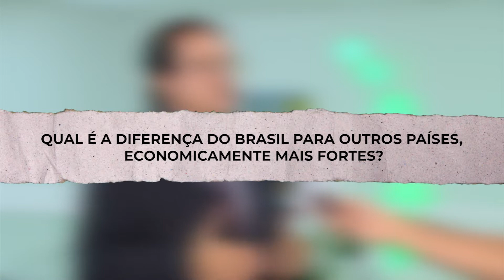NA PONTA DO LÁPIS - QUEDA BOLSA DE VALORES 18-03-2020